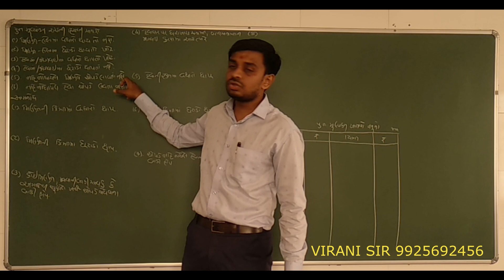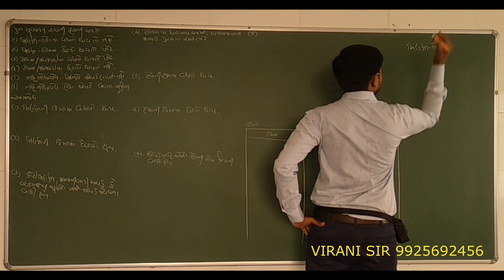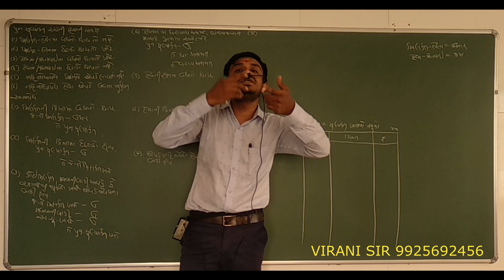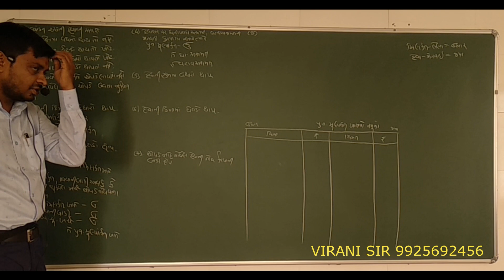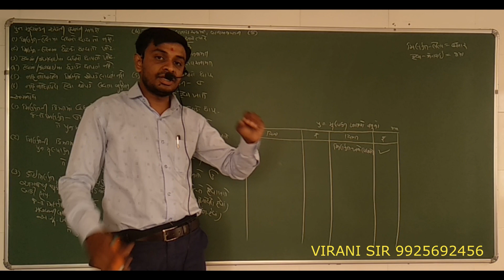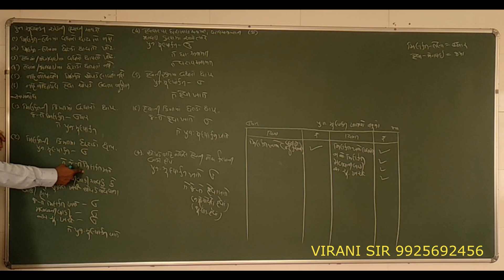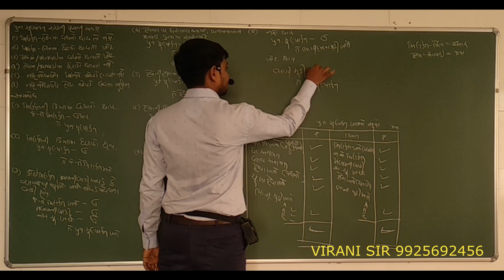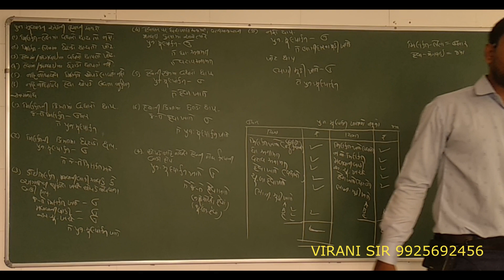STD 12 COMM.II ACCOUNT II Ch 4 day 2